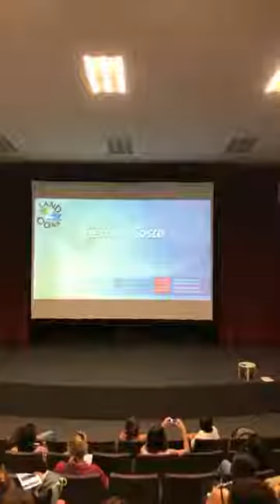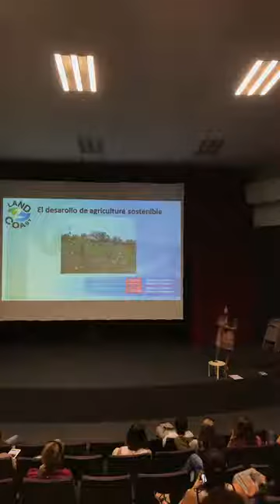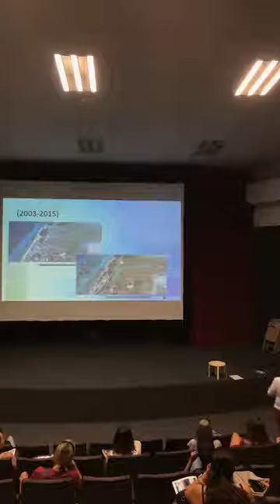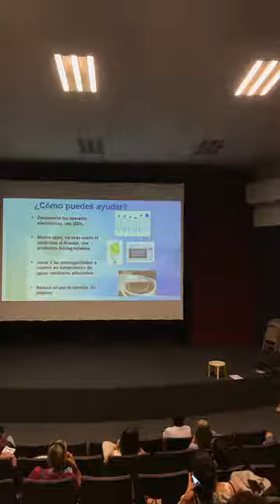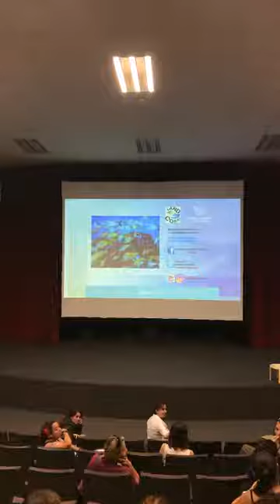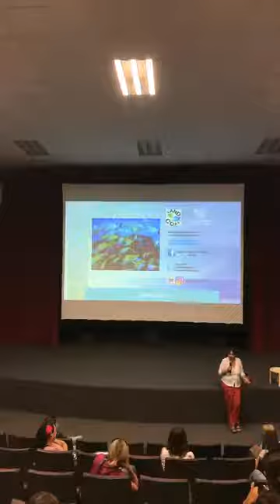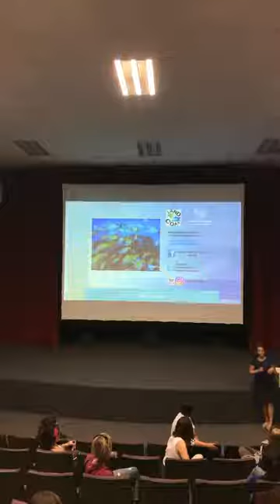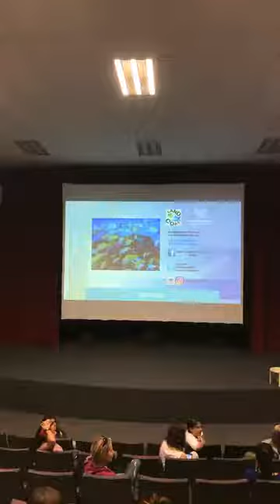Proyecto Land2Coast con Universidad de Cardiff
En Marzo 2018 se entregaron los resultados del proyecto Land2Coast, que pretendía entender las amenaza a las que se enfrenta el arrecife, su comunidad en cuanto a disponibilidad de alimentos y agua, y cómo las actividades de la costa tienen un efecto sobre las mismas. Este proyecto se realizó por medio de la Universidad de Cardiff en Inglaterra, ECOSUR, UNAM, y la Iniciativa Arrecifes Saludables, con fondos de British Academy.